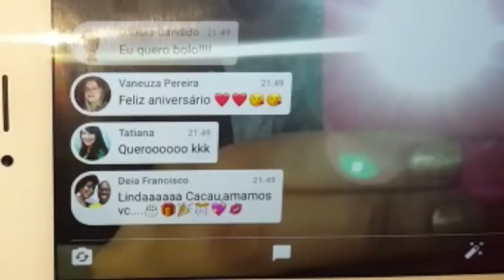ANIVERSARIO DA AMIGA CACAU SCHWARZ ❤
MEU INSTAGRAM@KatiuciaCoutinho
MINHA FANPAGE Katiucia Coutinho